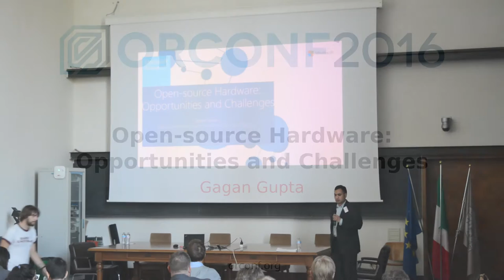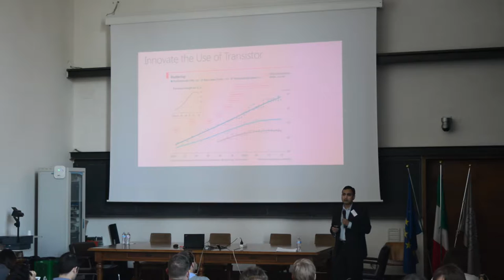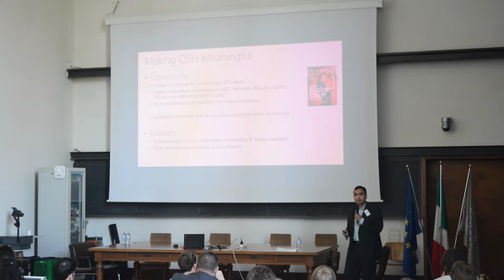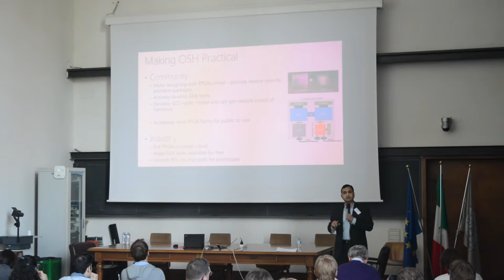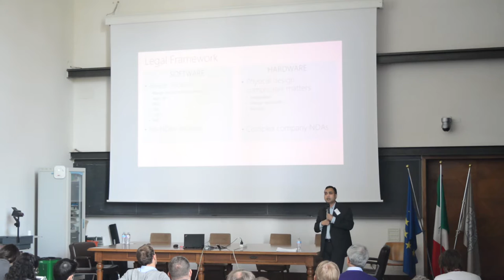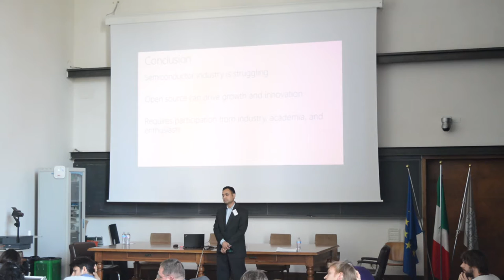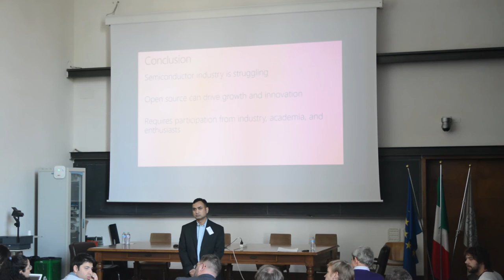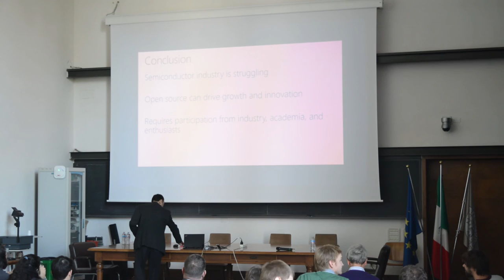Open-source Hardware: Opportunities and Challenges - ORCONF 2016